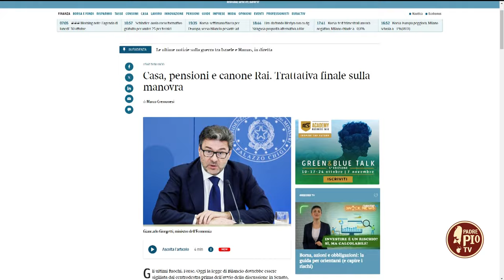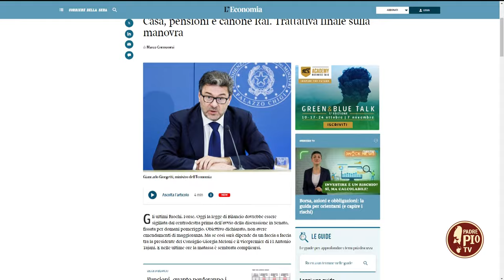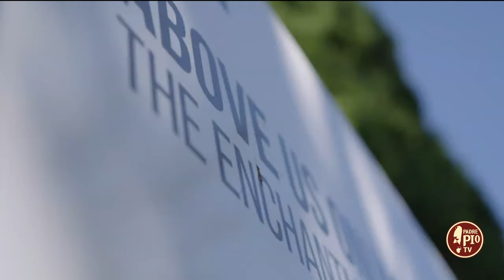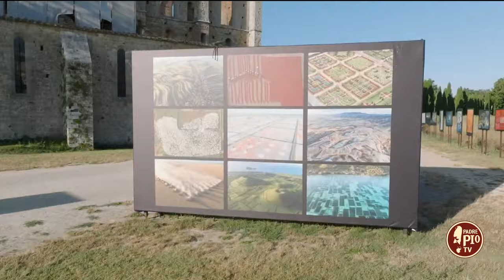Siena Awards Festival 2023 (Just Today 30 Ottobre 2023)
Ci sarà tempo fino al 19 novembre per ammirare il Siena Awards, che dallo scorso 30 settembre anima Siena e i suoi dintorni con grandi nomi della fotografia internazionale e un ricco programma di mostre

Siena Awards è un progetto indipendente che nasce dal sogno di far diventare Siena e il suo territorio la capitale internazionale della fotografia; un grande raccoglitore di eventi esclusivi che hanno l’obiettivo di includere e coinvolgere grandissimi fotografi internazionali, amatori, talenti emergenti, appassionati e tutto il pubblico che ama la cultura.  In collegamento Luca Venturi ideatore e direttore artistico Siena Awards.